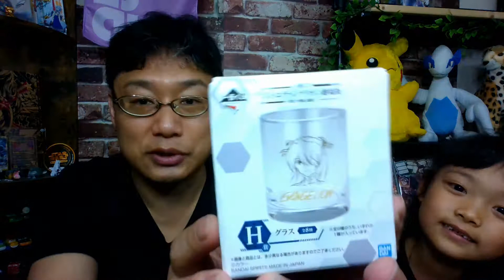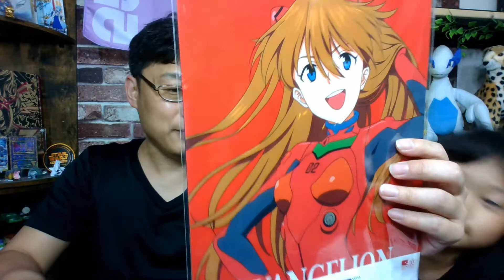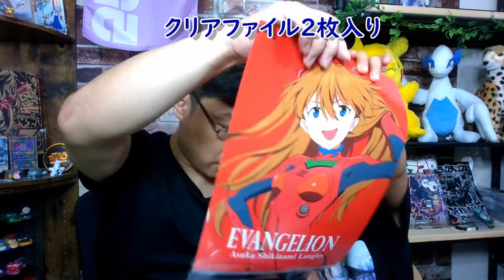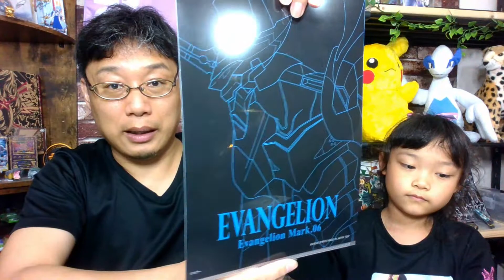一番くじ 『シン・エヴァンゲリオン劇場版 ～第13号機、起動～』 １５回中５個の上位賞の激烈神回！ その真相は！？ 【Evangelion: 3.0+1.0 Thrice Upon a Time】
前回の「エヴァ一番くじ」も神引きでしたが、今回の「エヴァ一番くじ」はそれ以上の結果といってもいいのでは！？　15回クジを引いて5個の上位賞には理由がありますが、それを差し引いても、iimono-Radarでは激烈をつけるほどの神引きとなりました！！
※上位賞のことを途中 高位賞といってますが、気にしないであげてください。